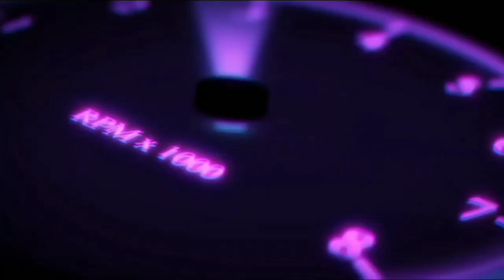bmw x5 performance 1000hp is it worth it ? forza horizon 5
hello guys welcome to my channel today we will play forza horizon 5 of xbox game studio and studio 10  and then this happen  we found an old and rusty volkswagen beetle i never seen a beetle like this  thanks for watching please subscribe:)

Let's go your ultimate Horizon adventure awaits! Explore the vibrant and ever-evolving open world landscapes of Mexico with limitless, fun driving action in hundreds of the world’s greatest cars.

xbox games
studio 10 games